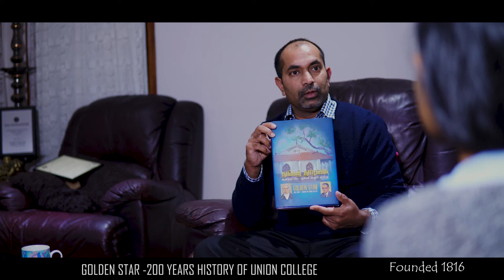Union_College Tellippalai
தங்கத் தாரகை’ 200 Years
யூனியன் கல்லூரி வரலாற்று நூல் வெளியீடு